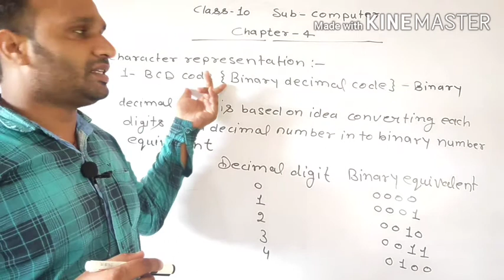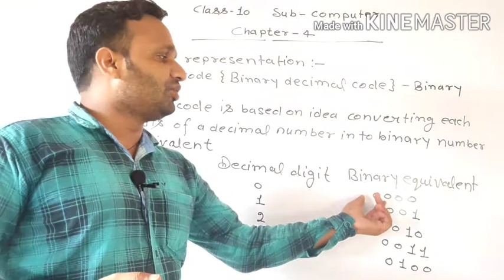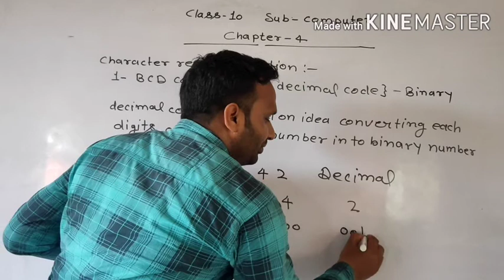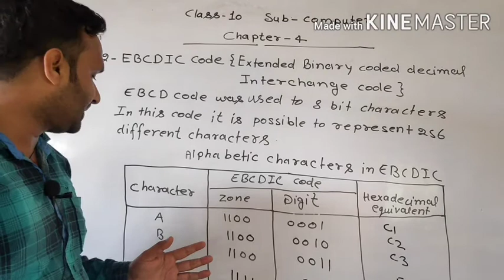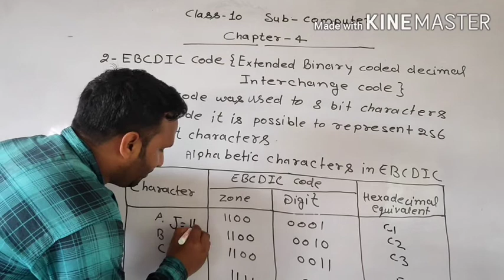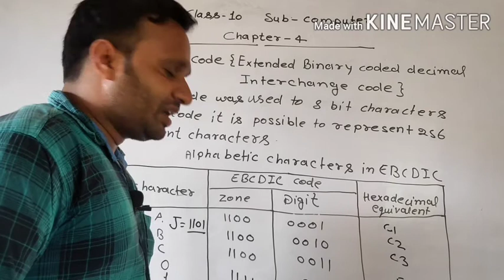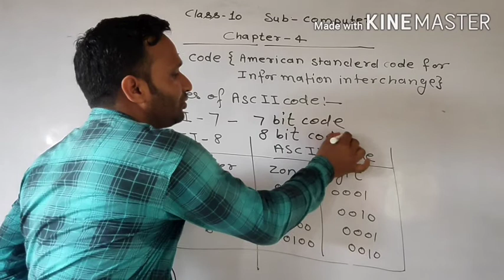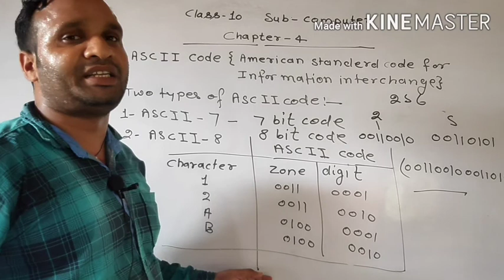Computer, Class-10, Chapter-4, character representation and binary arithmetic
BCD, EBCDIC and ASCII code By_Ashish sir